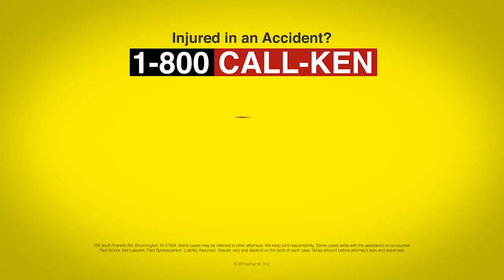Hurt In A Wreck? Call 1-800-Call-Ken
The Ken Nunn Law Office is a personal injury law firm with over 50 years of experience. We are dedicated to helping injured victims and their families get the money they truly deserve.
We can help and offer free initial consultations to determine whether or not you have a case.